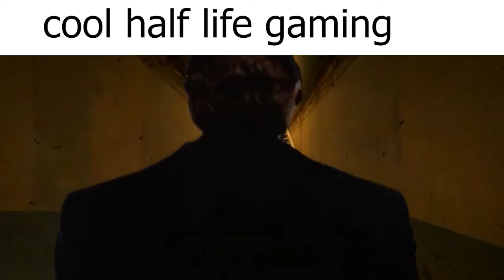How do I record